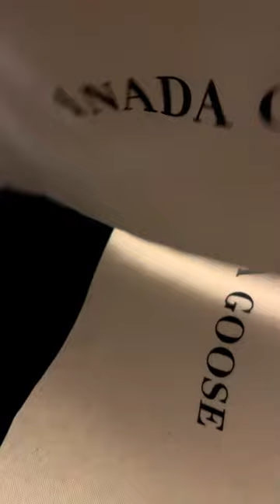Unboxing my canada goose boots